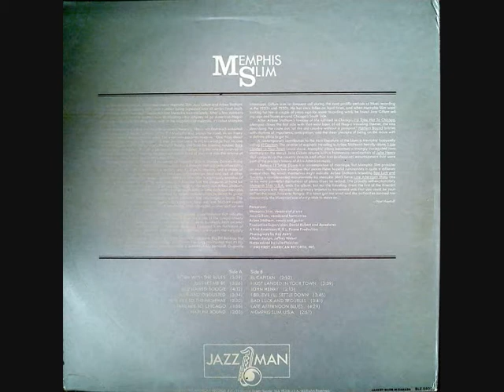MEMPHIS SLIM - Memphis Slim,USA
ALBUM Memphis Slim, U.S.A. (1980)